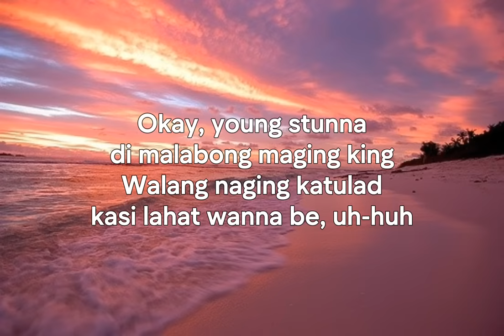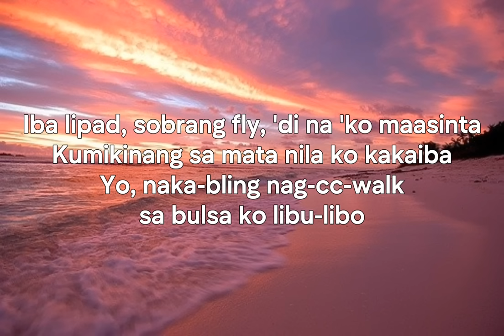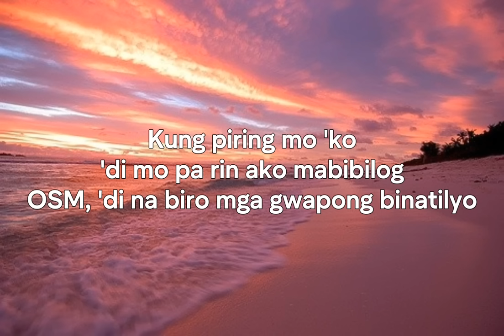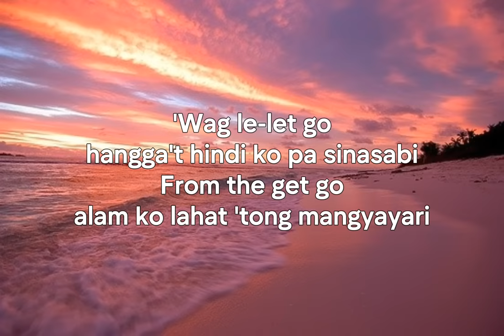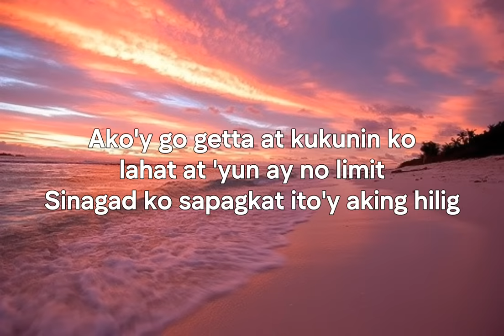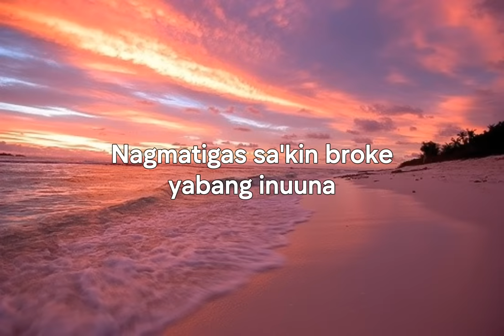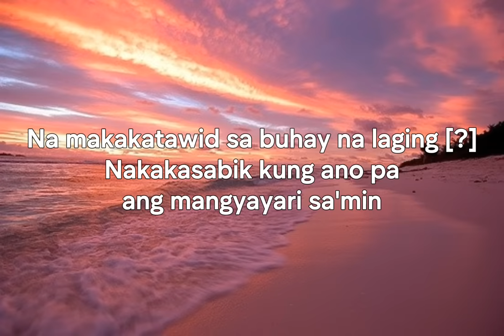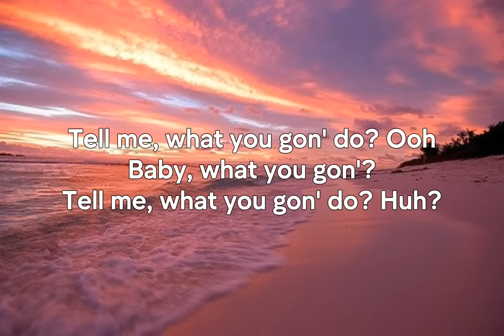O SIDE MAFIA - GET LOW (Lyrics)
channel is promoting artists and songs.